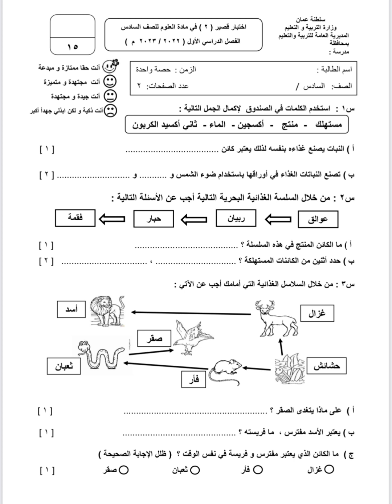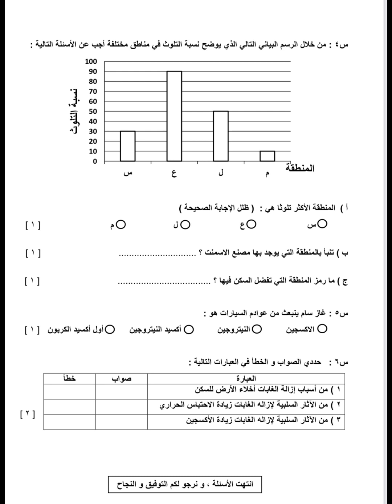سوال قصير الصف السادس علوم الفصل الاول